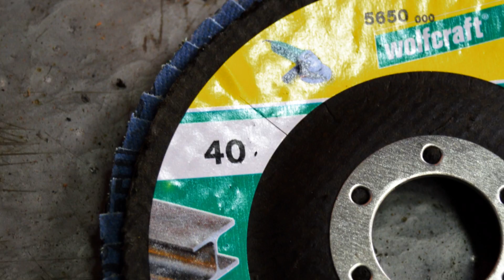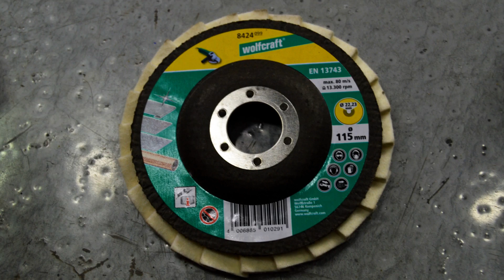Como hacer un astil o mango para un martillo con madera reciclada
En el video de hoy le vamos a poner un mango o astil al martillo que desoxidamos la semana pasada...

Vamos a partir de una madera de palet extraña, porque es de una dureza increible, la guardo como oro en paño, y solo uso en contadas ocasiones...

Lo primero que haremos es pegar dos tablas, que previamente vamos a cepillar, si no disponeis de esta herramienta, pues ya sabeis lo que os toca... lijar y lijar, o cepillo manual...

Ahora ya os digo que esta cepilladora que nos envio Manomano es mano de santo y comoda un rato... en la descripcion del video pongo un link del video.

La dieferencia es contundente...

Pasamos al pegado, para ello usamos cola de carpintero y las apretamos con sargentas...

El secado debe de ser al menos de 24 de horas...

ahora vamos a cortar el trozo que nos interesa...

Ya os advierto que vamos a hacer un astil mas ancho de lo normal, al final del video explico el porque...

El encaje es facil, primero lo cortamos en cuadrado y luego con lija le vamos dando la forma adecuada...

Se entiende que aunque yo uso una sierra de cinta, con una de calar tambien se apaña uno...

Aqui lo suyo hubiera sido usar un torno, pero no tenemos torno, asi que vamos a usar lija... primero en disco de mil hojas y luego con la lijadora de banda, pero que con una lijadora de toda la vida tambien hubiera valido.

Terminamos la cosa con una lija fina a mano... para un mejor acabado...

Y ahora un pulido, esto es la primera vez que lo hago, se trata de pulir la madera como si fuera metal, usando un disco de fieltro y aceite de linaza, el aceite es para que no queme el fieltro la madera, funciona se queda mucho mucho mas suave, pero esto le vamos a dar un acabado final con cera de abeja, esto lo vamos a trabajar mas...

Ahora le vamos a hacer las cuñas para que el martillo no se mueva respecto al mango, una de la misma madera y otra cruzada de hierro.

Para ello primero hacemos las ranuras donde iran las cuñas

Cortamos las cuñas y las afilamos.

Primero ponemos la de madera, hasta que ya no entra mas, y luego cruzada la de hierro, para que la de hierro entre mas le empujamos con un puntero... y ya tenemos el martillo completo...